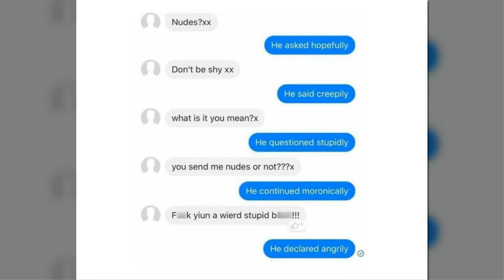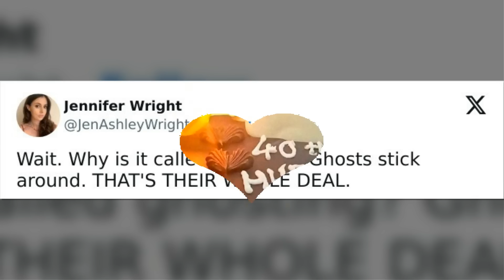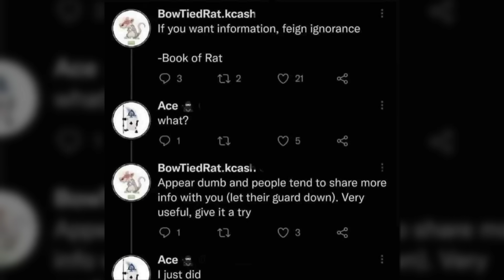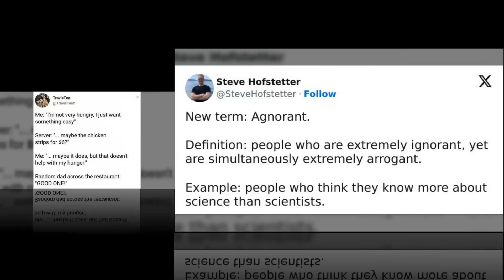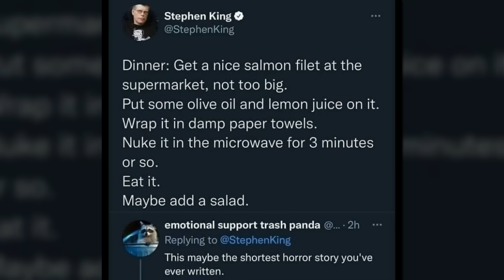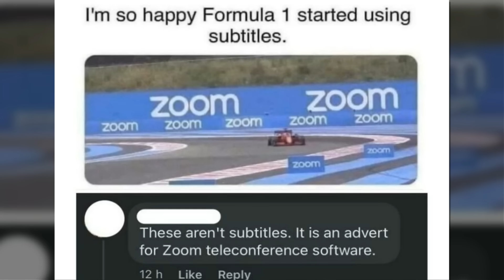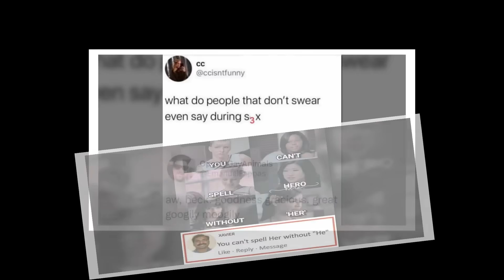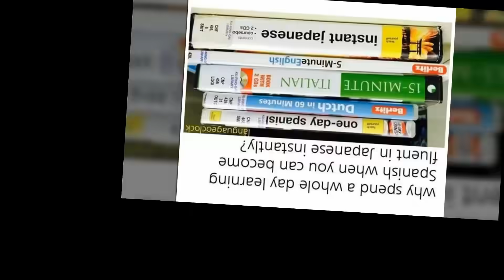Content from "The Language Enthusiasts"